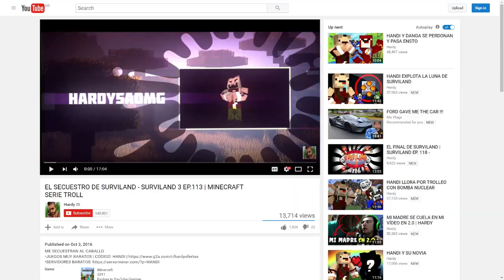¡¡¡TIENE UN LEGENDARIO!!! - NUZLOCKE PIXELMON EP.18 | MINECRAFT 1.10.2 SERIE POKEMON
NOS ENFRENTAMOS A UN LEGENDARIO POR PRIMERA VEZ

► Sígueme!